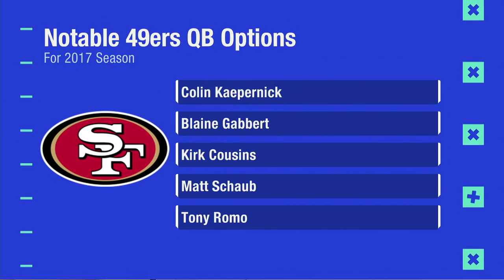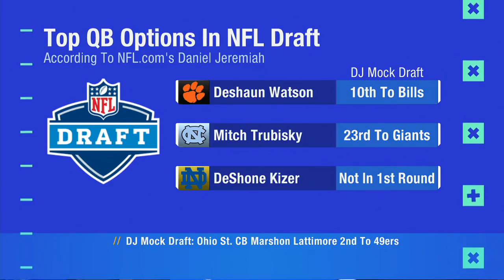NFL 2017 video : Who will be starting at QB for the 49ers in 2017 | Good Morning Football | Feb 10,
NFL 2017 video : Who will be starting at QB for the 49ers in 2017 | Good Morning Football | Feb 10, 2017.
NFL 2017 video : 2016-17 NFL season

The "Good Morning Football" crew discusses who will be the starting quarterback for the San Francisco 49ers in 2017.